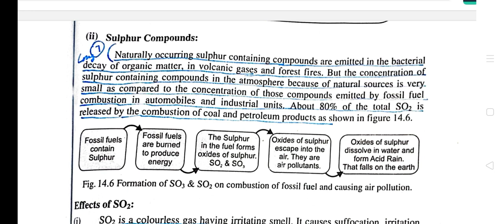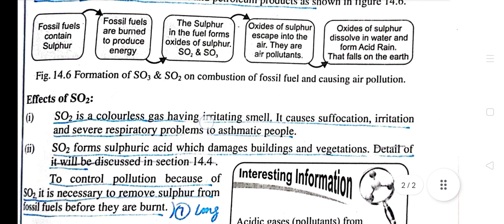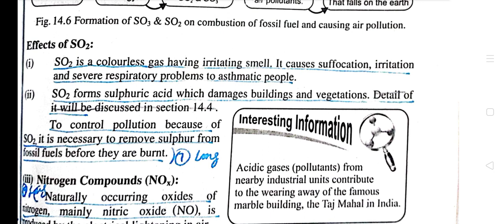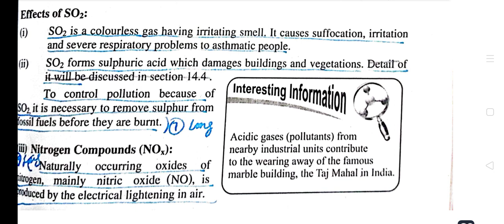9th Girls || Chemistry lec#19